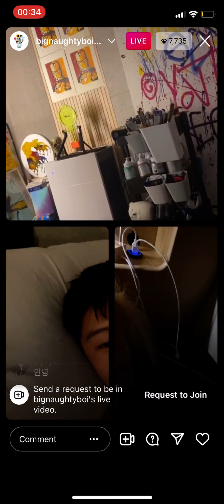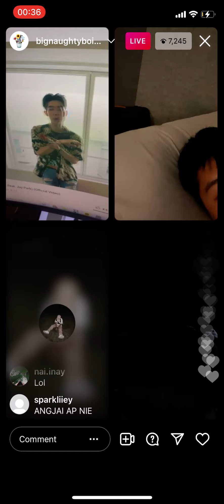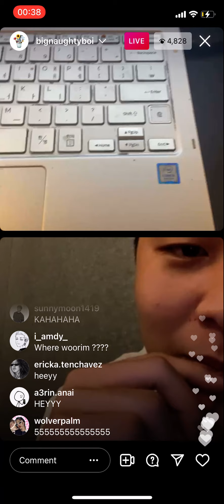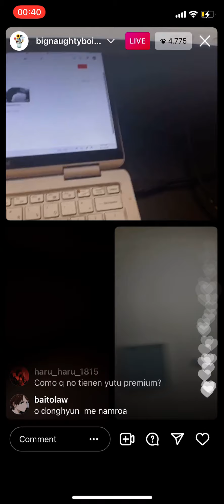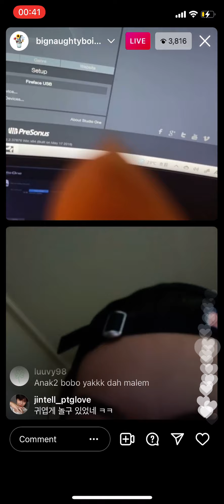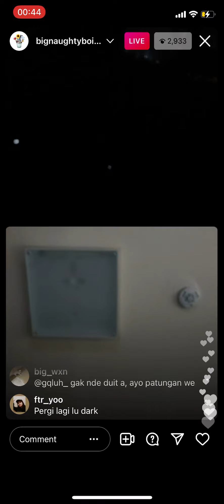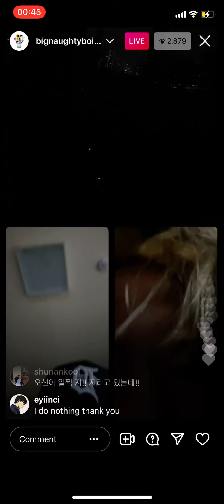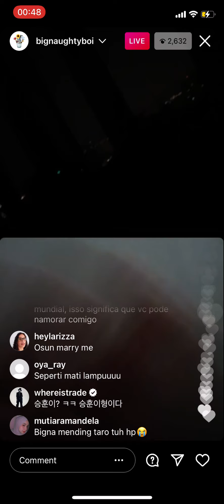210829 Big Naughty (빅나티) - @bignaughtyboi Instagram Live IG Live with JMIN ( @/jmindontleave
with TRADE L @/whereistrade and D.Ark @/dmofxxkinark